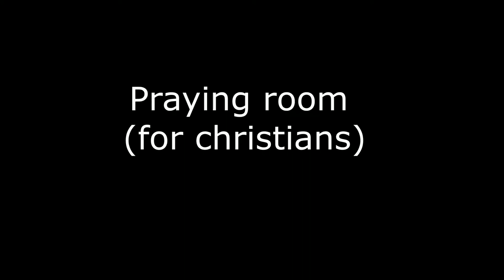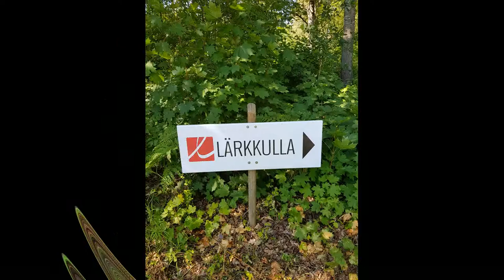What can you do in Larkkulla in your free time?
We know that language academy Larkkulla in Finland is the best plece to study lnguages. It offers also amazing accomodation and delicious food for students. But! It has so many free time activities for winter and summer! The video clip is about this.